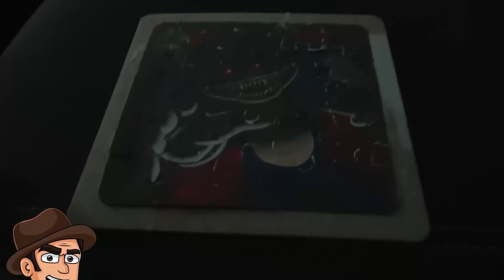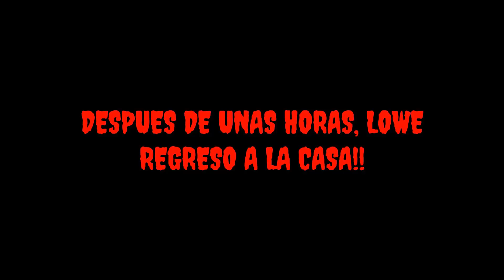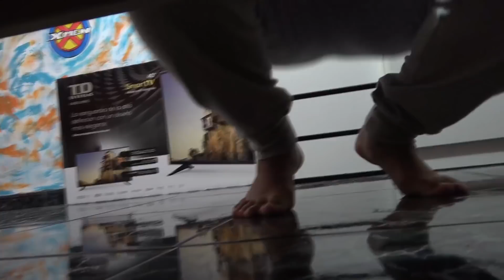EN BUSCA del Cartucho de SONIC.EXE en la VIDA REAL #3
No te pierdas el nuevo vídeo de nunca escuches tusa a las 3 am, de la canción de Karol G y Nicki Minaj, challenge creepy

Los creepypastas son historias cortas de terror recogidas y compartidas a través de Internet con la intención de asustar o inquietar al lector. El nombre proviene de la jerga de Internet «copypaste»,nota 1​ que se refiere al texto que ha sido copiado y pegado por los usuarios en los foros de discusión en múltiples ocasiones. Son parecidas a las leyendas urbanas, aunque no siempre tienden a tomar la forma de texto escrito o narración, algunos creepypastas vienen en forma de imágenes, videos o videojuegos, supuestamente encantados. Los creepypastas se presentan en una variedad de estilos, de los cuales algunos son particularmente comunes. Las «imágenes encantadas» son historias que incluyen una imagen que se supone perseguirá y atormentará al lector. El lector a veces queda perturbado por los llamados «episodios perdidos», historias sobre episodios descartados de series de televisión, generalmente cartoons. Los episodios perdidos tienen la intención de poner nervioso al lector desviando la conducta usual de los caracteres, enfocándose en la muerte, e incluyendo imágenes hiperrealistas de los personajes de la serie. Las «invocaciones» son creepypastas sobre procedimientos para manifestar entidades o experiencias paranormales.